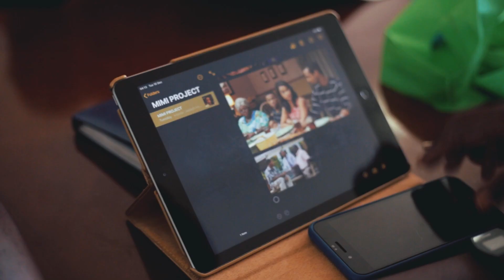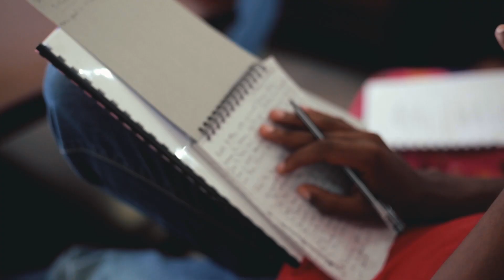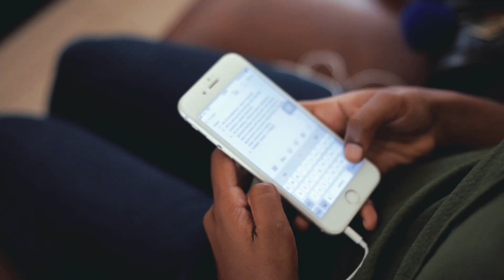Elizabeth Michael - MIMI NI ZAIDI YA MOVIE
Niliamua Kuchukua Mapumziko Mafupi Ya Kazi... Nia Ya Kufanya Hivyo Nilitaka Muda Kidogo Wa Kutafakari Career Yangu Iliponitoa, Ninapotaka Inifikishe Na Jinsi Gani Inaweza Kuwa Burudani Na Kugusa Jamii Yangu Katika Namna Chanya (POSITIVE)
Ndani Ya Kipindi Hiki Cha Mapumziko Niligundua Vitu Vingi Sana Na Kwa Shauku Kubwa Sana Natamani Kuona Navifanikisha Hata Kwa Asilimia Ndogo Tu.
Haya Ni Maandalizi Ya Awali (Pre-Production) Ya Kazi Yangu Mpya Baada Ya Kimya Cha Muda Mrefu,Wasanii Tulipata Fursa Ya Mafunzo Yatakayo Tuwezesha Kufanya Kazi Yetu Inavyotakiwa,Mbali Na Wasanii Crew Ilipata Fursa Ya Kujadili Kwa Pamoja Vitu Mbalimbali Katika Kufanikisha Project Hii (Teamwork Imekuwa Sheria Yetu No 1)

Ni Kazi Tuliyoifanya Kwa Kushirikia Na Watu Wenye Uweledi Mkubwa Sana (Professionals) Katika Sekta Hii Ya Filamu. Nakuaminisha Wewe Mpenzi Wa Filamu Za Kitanzania Kuwa Hautojuta,Hautopoteza Pesa Yako Na Muda Wako Pia Kuangalia Kazi Hii..!
Inshaallah Kheri 🙏